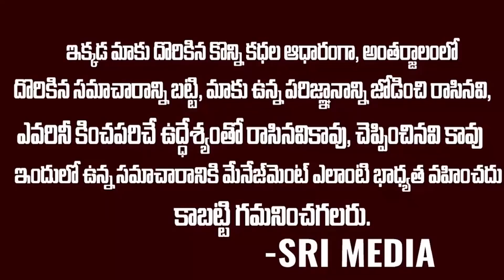ఏకంగా 140పైగా సీట్లతో 2024లో జగనన్న సీఎం..తేల్చేసిన సర్వే ..| Ap Next CM Jagan | Chandrababu | SMN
WATCH : ఏకంగా 140పైగా సీట్లతో 2024లో జగనన్న సీఎం..తేల్చేసిన సర్వే ..| Ap Next CM Jagan | Chandrababu | SMN